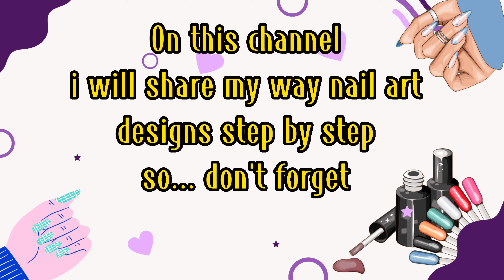Nail flower designs for beginners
Hi guys...
Enjoy watching How to nail flower designs for beginners tutorial step by step